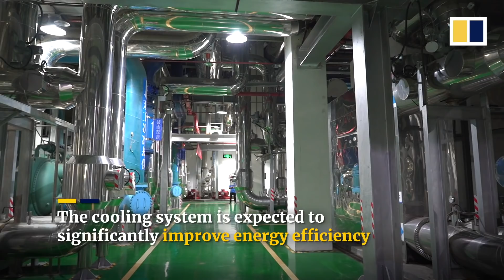China’s Shenzhen city builds giant air-conditioning system to cool entire Qianhai economic zone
China’s southern city of Shenzhen is building one of the world’s largest centralised air-conditioning systems. The District Cooling System (DCS) is capable of supplying 400,000 Refrigeration Ton (RT) (1.4 mil kW) of cool air to shopping centres, offices and transport stations, covering 19 million square metres. The system, under construction in the free trade and economic development area of Qianhai, can save 130 million kilowatts of electricity every year, according to the company behind the system. Three of the 10 cooling stations planned have been completed, with seven more to be built over the next few years.